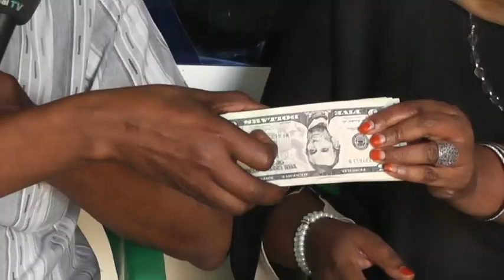Gudida wadada guban iyo xeeeb oo laacg soo dhaasiiyey